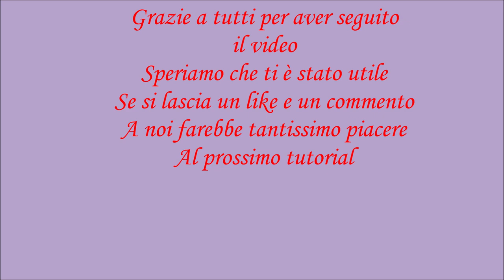Come fare un punto "ROMBO" traforato ai ferri ! Punto effetto 3D Facile! Tutorial passo per passo!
💖Sostieni il nostro canale nella sua crescita e nel suo miglioramento con una tazza di caffè. Il link diretto per fare una piccola donazione. Grazie!

Ciao a tutti e benvenuti! Nel video oggi vediamo insieme come realizzare questo meraviglioso MOTIVO A ROMBO TRAFORATO con effetto 3D! Noi lo troviamo davvero spettacolare! Non potevamo farcelo mancare! Una cosa molto bella è che da entrambi lati si presenta nello stesso identico modo!
Adatto per i progetti :
- sciarpe
- poncho
- maglioni
- cappellini
- coprispalle
- copertine
- canotte
- top
Motivo Rombo facilissimo da realizzare!
E' un multiplo di 2 maglie e di 4 ferri!
Per il nostro campioncino avviamo 12 maglie!

💖CI POTETE TROVARE SU:
1) PAGINA FACEBOOK